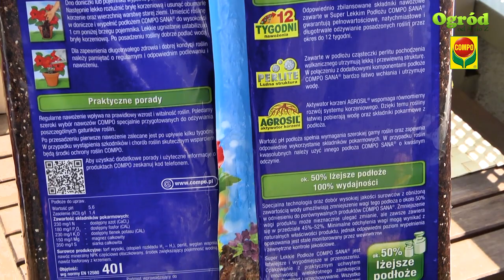Rośliny na balkonach i tarasach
Dowiedz się jak sprawić, by rośliny uprawiane na balkonie czy tarasie bujnie kwitły.